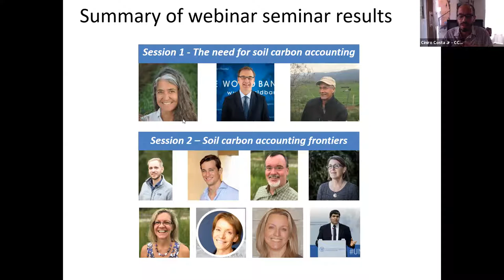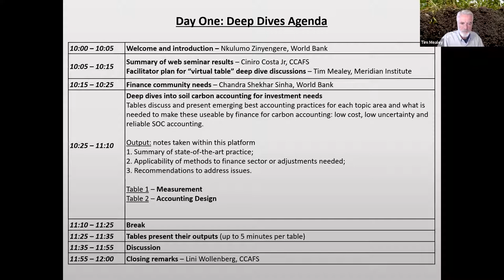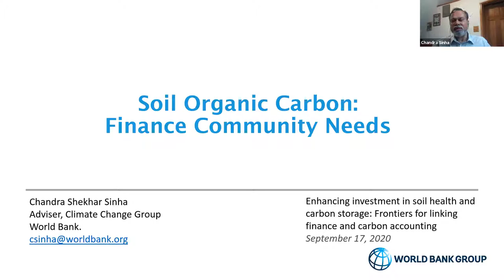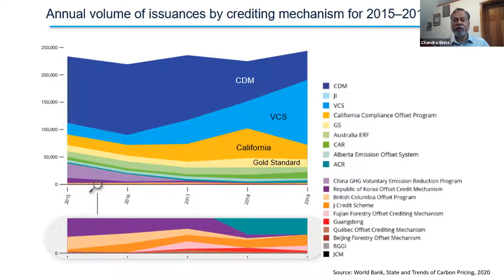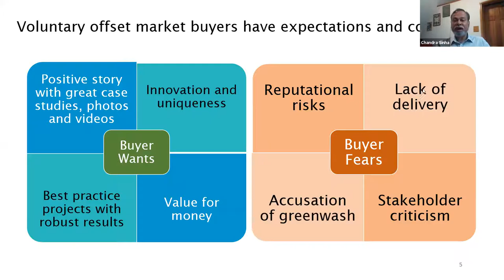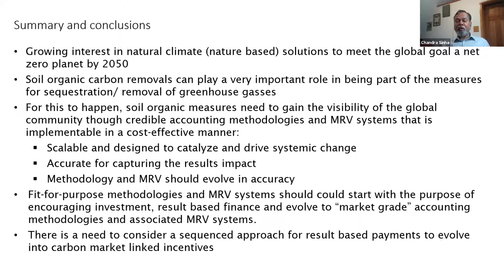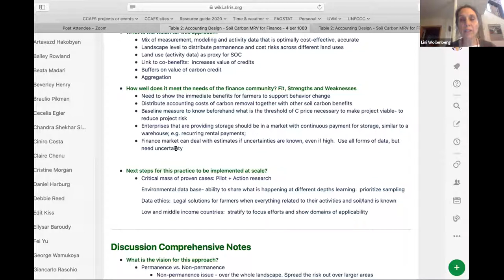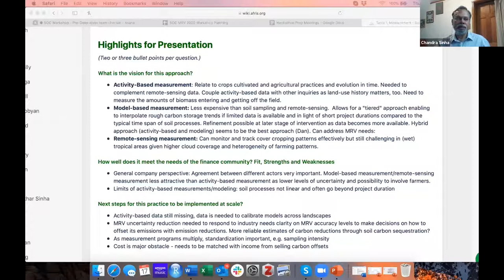Enhancing investment in soil health and carbon storage: Hackathon Day One Deep Dives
In this session of the two-day hackathon, participants sought to identify different soil carbon accounting approaches and issues that need to be addressed for these approaches to be used by the finance community and develop a collective understanding of available approaches to prepare for the next hacking session.

This event was co-organized by CCAFS-CGIAR, The Nature Conservancy, 4 per 1000 Executive Secretariat, World Bank and the Meridian Institute.

The purpose of this webinar and workshop series was to support investment-oriented actions promoting soil health and carbon storage by improving the accounting of soil carbon sequestration. We sought to answer the question: How can soil carbon accounting improve to support investment-oriented actions promoting soil health and carbon storage?